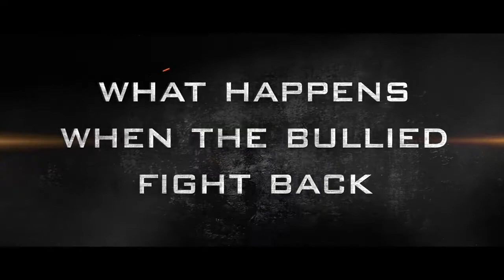Healthy U: Episode 71 - Finding Happiness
Host Alan Eisenberg talks with speaker and coach, Joe Raab, the founder of BeDoGetMORE.com and the creator of MORE happiness and UP 4 MORE about how we can all find happiness in life.

Joe Raab, speaker, and coach is the founder of BeDoGetMORE.com and the creator of MORE happiness and UP 4 MORE! Joe works with passionate people with big, bold ideas who want to reinvent their lives. Through a process of exploration and planning, Joe leads his clients from stuck adults to revolutionary results.